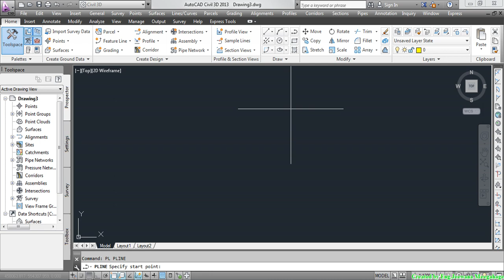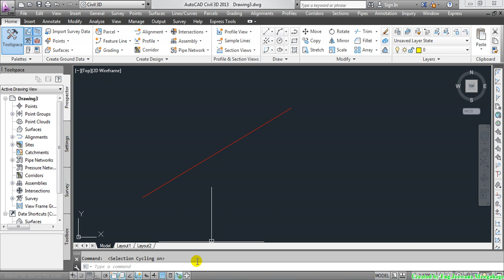Use of Selection Cyling